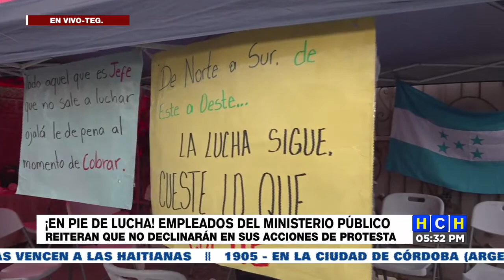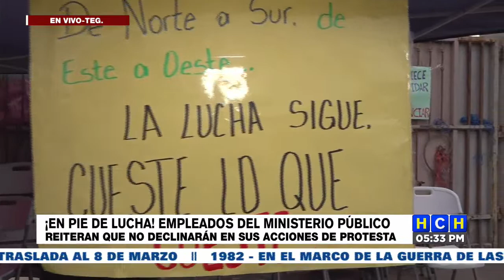¡No bajan la guardia! empleados del MP reiteran que no declinarán en sus acciones de protesta